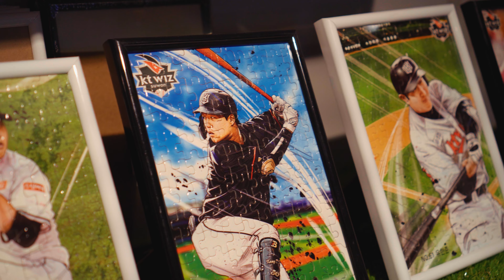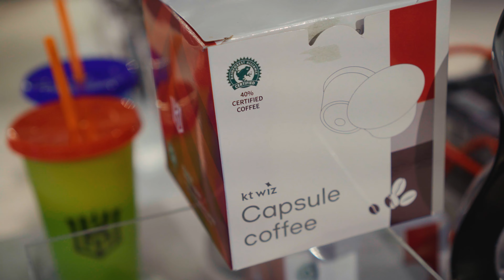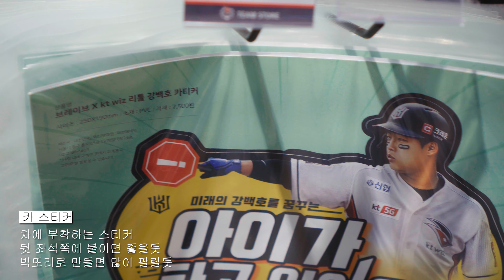kt위즈 마지막 홈 3경기 꼭 오셔야 하는 이유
kt wiz 팬 이라면 꼭 와야하는 이유~
영상에서 확인해보세요~~ ㅎㅎ
플레이오프 경기가 아마 고척 스카이돔에서 열릴 가능성이 높은 관계로
홈 3경기가 마지막 기회일수도 있습니다~~